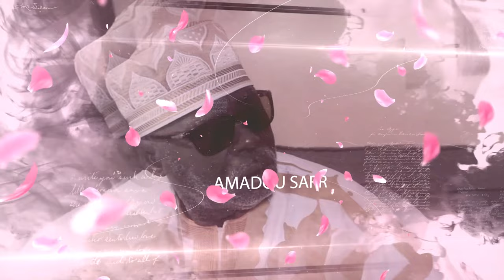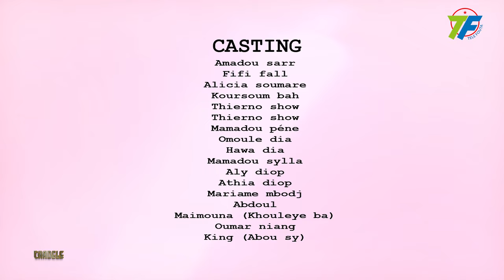Série CADEELE S01 Épisode 05